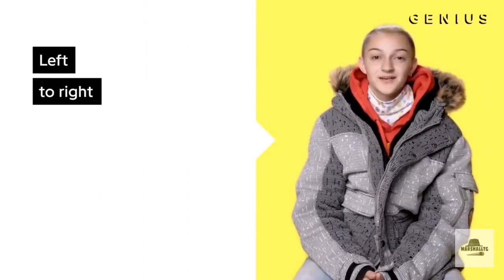idk what to name this but it has backpack kid in it sooo yeah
A edit of backpack kid